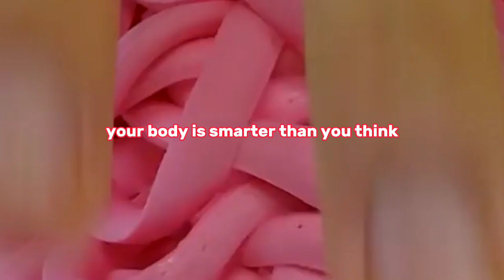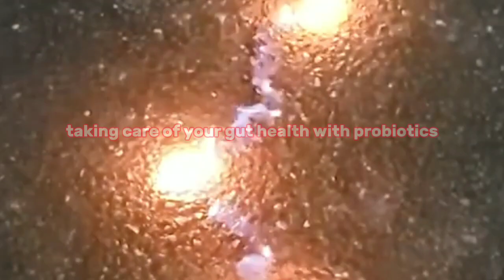UNIQUEHEALTHFACTS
Unique health facts you must know